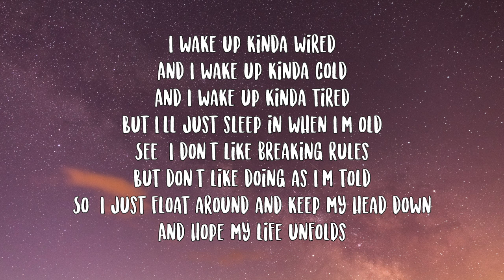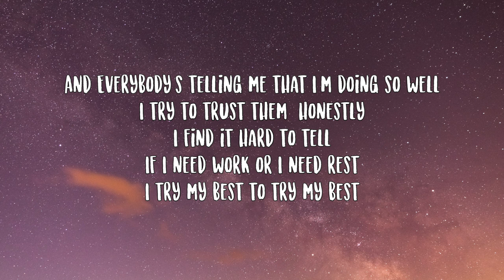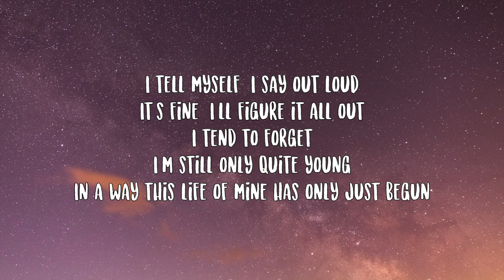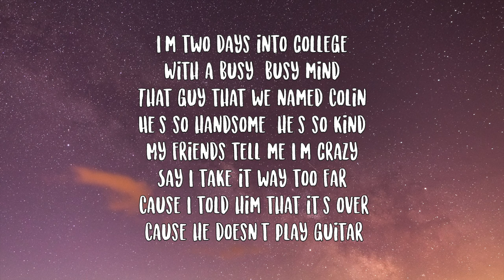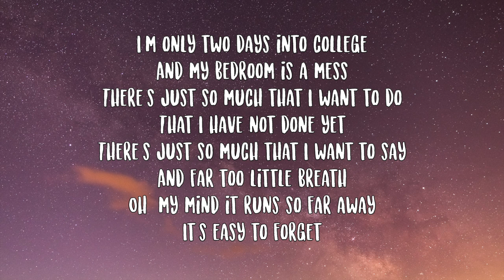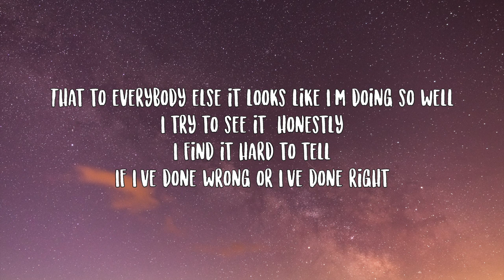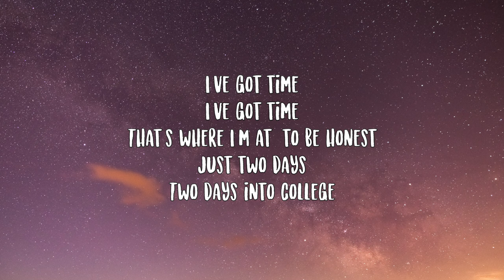Aimee Carty- 2 Days Into College Lyrics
[Verse 1]
I'm two days into college
And I'm three lectures behind
There's this guy, let's name him Colin
He says he wants to be mine
But it doesn't really sit with me quite right
'Cause he doesn't really like the things I like
And I keep accidentally locking myself out of my dorm

[Verse 2]
I wake up kinda wired
And I wake up kinda cold
And I wake up kinda tired
But I'll just sleep in when I'm old
See, I don't like breaking rules
But don't like doing as I'm told
So, I just float around and keep my head down
And hope my life unfolds

[Chorus]
And еverybody's telling me that I'm doing so wеll
I try to trust them, honestly
I find it hard to tell
If I need work or I need rest
I try my best to try my best
I tell myself, I say out loud
"It's fine, I'll figure it all out"
I tend to forget
I'm still only quite young
In a way this life of mine has only just begun

Big Foot (A Cappella)
Nicki Minaj
Big Foot
Nicki Minaj
Fast Car
Tracy Chapman

[Post-Chorus]
I've got time
I've got time

[Verse 3]
With a busy, busy mind
That guy that we named Colin
He's so handsome, he's so kind
My friends tell me I'm crazy
Say I take it way too far
'Cause I told him that it's over
'Cause he doesn't play guitar

[Verse 4]
I'm only two days into college
And my bedroom is a mess
There's just so much that I want to do
That I have not done yet
There's just so much that I want to say
And far too little breath
Oh, my mind it runs so far away

[Chorus]
That to everybody else it looks like I'm doing so well
I try to see it, honestly
If I've done wrong or I've done right
I need a good night's sleep tonight
They said, "Go out," I said, "Alright"
I think I won't, I maybe might
I probably should just take it slow
I'll be all good
But, God, I know

[Bridge]
The one thing that's important above everything else
Is to learn not to put all this heavy pressure on myself
I try believe it when I say
"If it's meant to happen, it'll happen anyway

[Outro]
I've got time
I've got time
That's where I'm at, to be honest
Just two days
Two days into college